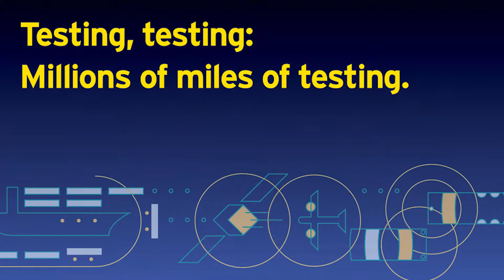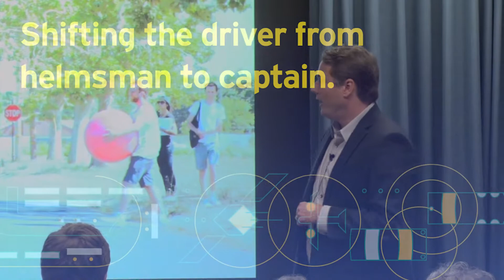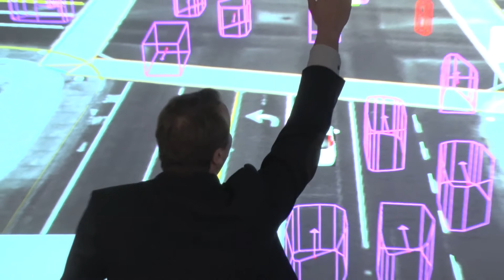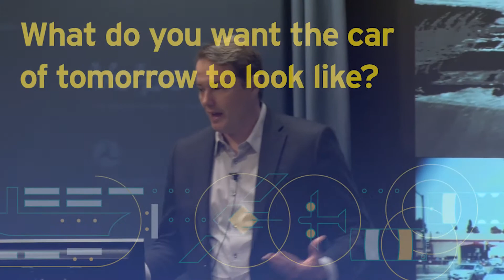Realizing Self-Driving Vehicles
The ninth and final presenter in Volpe’s Beyond Traffic speaker series, Chris Urmson, PhD, has led Google’s self-driving car program since its inception five years ago. To date, Google’s self-driving vehicles have driven over one million miles on highways and suburban and urban streets.

Prior to joining Google, Dr. Urmson was on the faculty of the Robotics Institute at Carnegie Mellon University, where his research focused on motion planning and perception for robotic vehicles. During his time at Carnegie Mellon, he worked with house size trucks, drove robots around in deserts, and served as the Director of Technology for the team that won the 2007 DARPA Urban Challenge.

Dr. Urmson earned his PhD in 2005 from Carnegie Mellon and his BSc in computer engineering from the University of Manitoba in 1998.

This highlight video captures key excerpts from his talk—“Realizing Self-Driving Vehicles”—at Volpe on December 1, 2015.